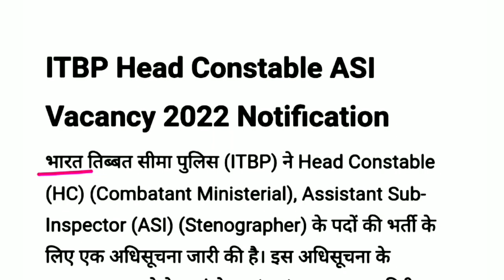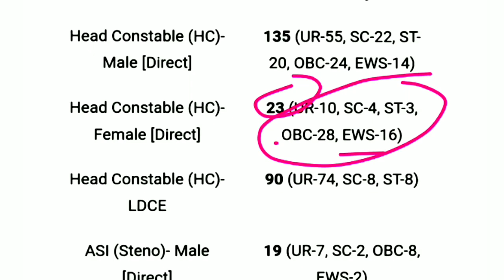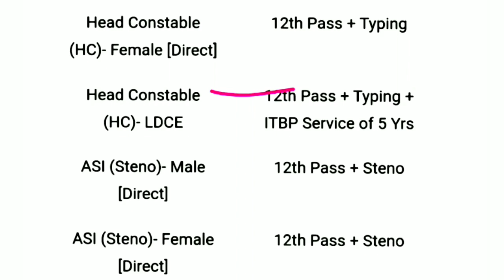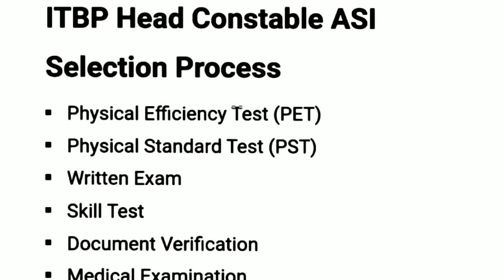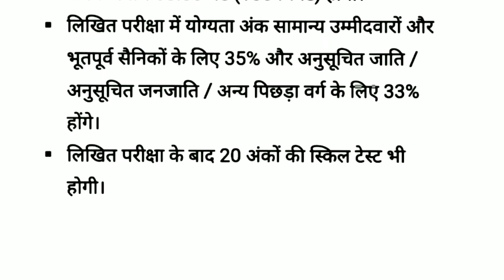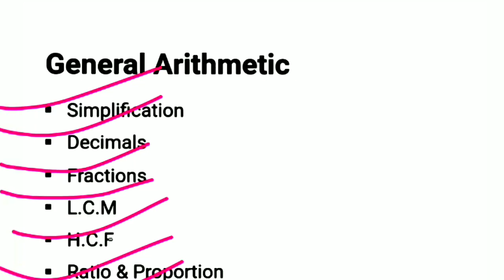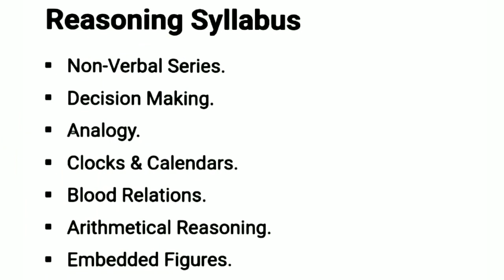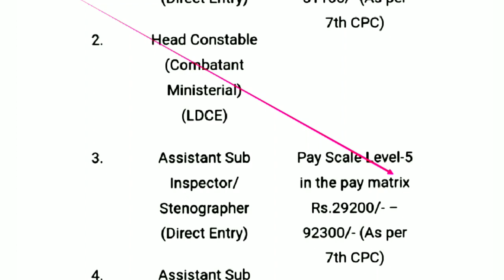ITBP Head Constable ASI Recruitment 2022 | ITBP Head Constable ASI Syllabus | Exam Pattern | Salary